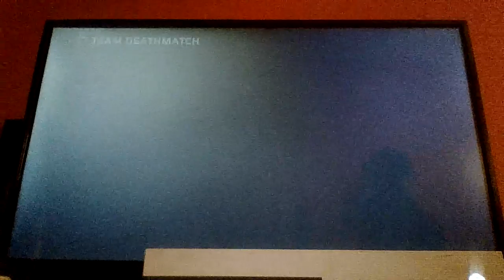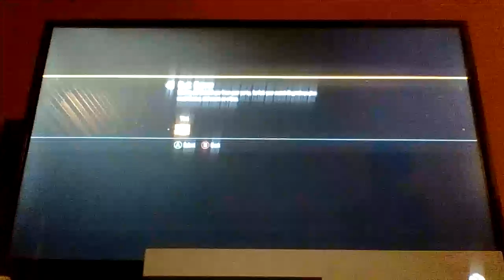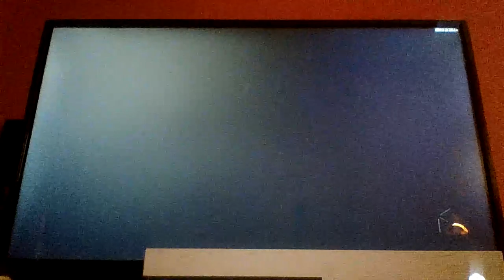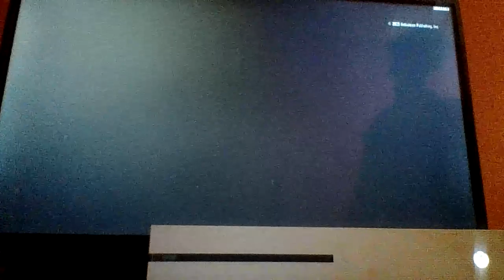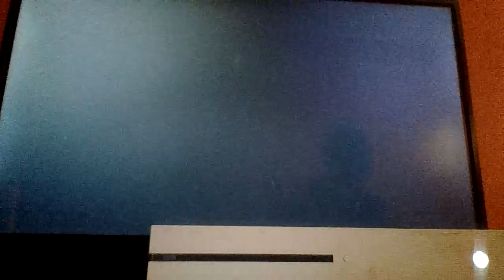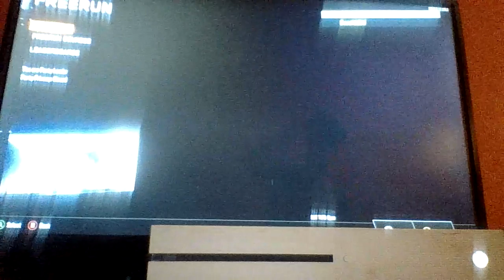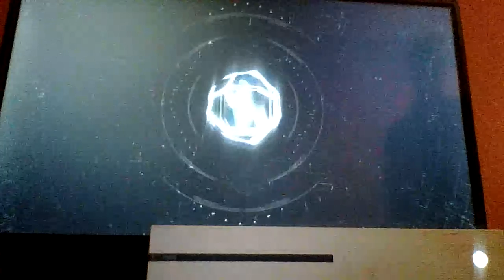meet glitch | call of duty black ops 3 #1